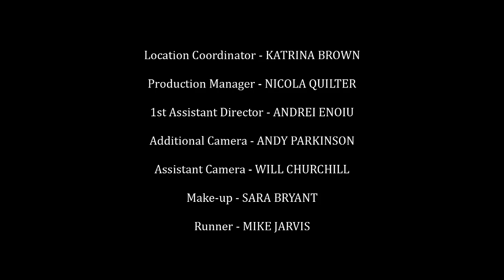Ebb and Flow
One of our 2015 LAMDA short films, Ebb and Flow features our graduating Foundation Degree Professional Acting students.

Ella is finishing university and she has to make a choice - to stay or to go. What happens when things change between friends?

Written by Michelle Bonnard
Directed by Pier Wilkie

Danny: Sean Hart
Ella: Eleanor Crosswell
Harvey: Nathan Welsh
Mark: Sean Fox
Teah: Maria Quinn